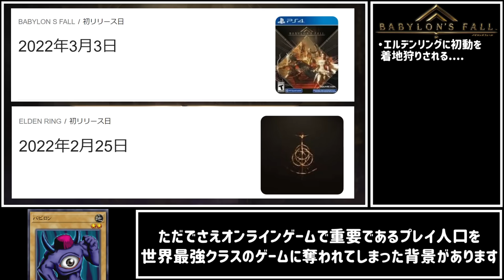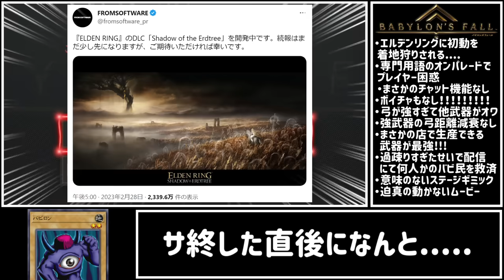【サ終の瞬間も収録】8580円のフルプライスで売ったのに半年でサ終が決定した恐怖のオンラインゲーム【バビロンズフォール】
これはバビ泣き.

主にクソゲーの動画、バカゲー動画をアップロードしています。

　2012～2017ニコ生、ニコニコ動画
　2017～現在youtubeにて活動

・PC環境

  CPU:AMD Ryzen 9 3900X 12-Core
  GPU:GeForce RTX2080Ti
  RAM:32GB